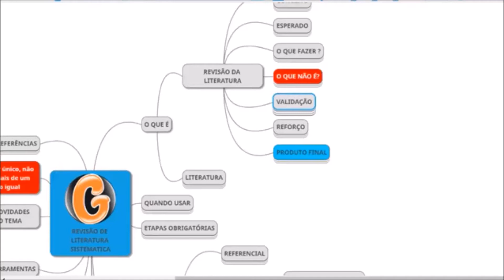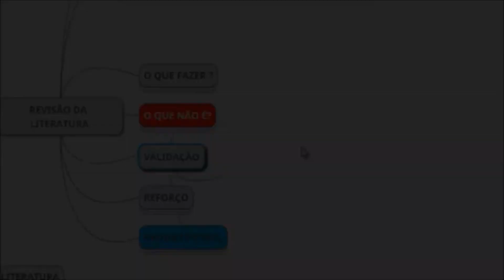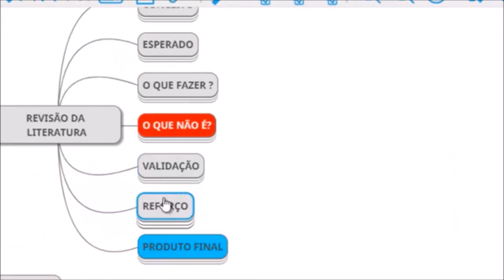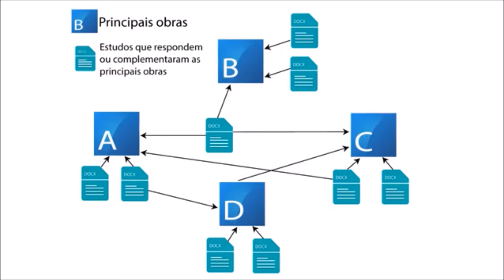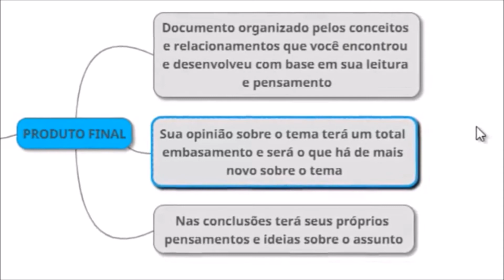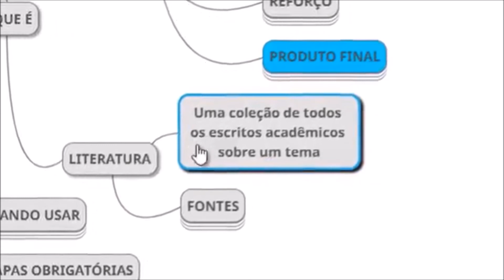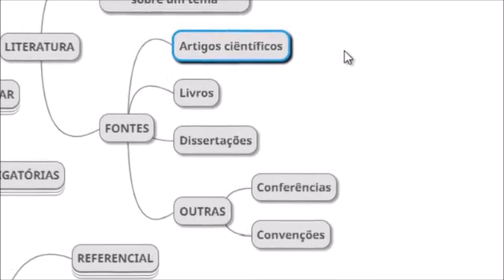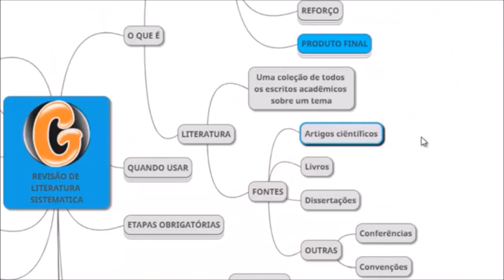REVISÃO DE LITERATURA - Fontes Aceitáveis de Literatura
Neste Vídeo:
• Revisão de Literatura TCC;

Descubra quais são as fontes aceitáveis de Literatura para TCC.

O vídeo de hoje vai lhe ajudar a fazer uma excelente Literatura em seu Trabalho de Conclusão de Curso.

Assista o vídeo até o final e deixe seu comentário abaixo.

VÍDEOS DESSA SÉRIE:

1 - : O QUE É REVISÃO BIBLIOGRÁFICA? - [Como Fazer um TCC]
2 - : → COMO FAZER REVISÃO DE LITERATURA NO TCC?

Você vai adorar o conteúdo!

E se você quiser dar um passo além e descobrir passo-a-passo como fazer TCC em 7 dias de forma eficiente e profissional, conheça o Método TCC em Blocos - Guia da Monografia e aprenda tudo o que você precisa fazer para ser APROVADO!

Acesse o Método no link abaixo!

Pesquisas Comuns Sobre REVISÃO DE LITERATURA:

- literatura tcc
- tcc com teoria
- passo a passo como fazer um tcc
- teoria sobre tcc
- revisão bibliográfica para artigo